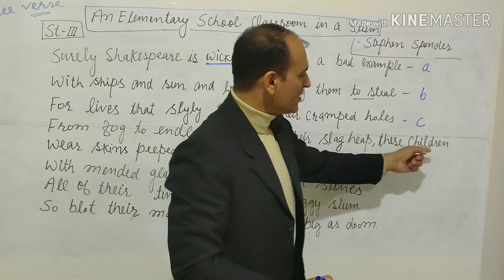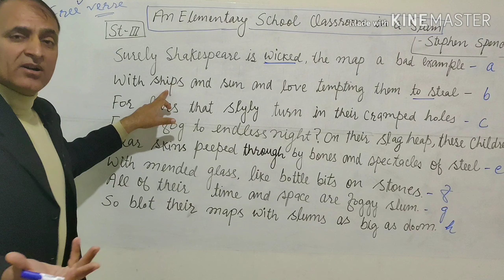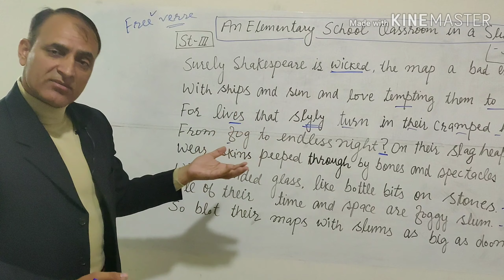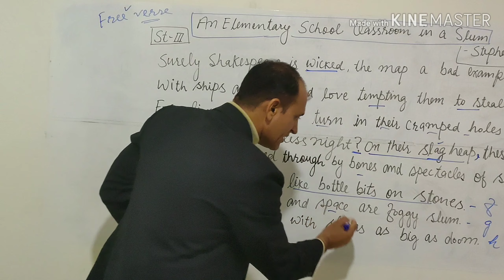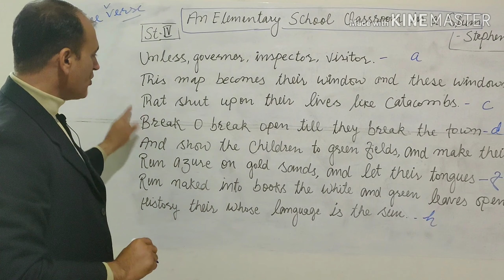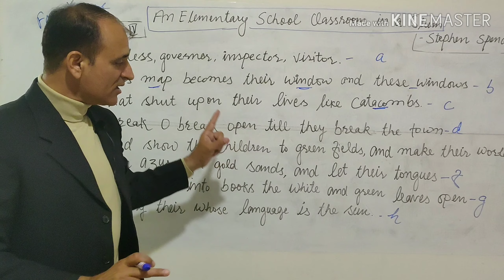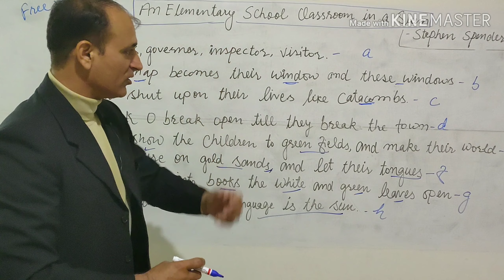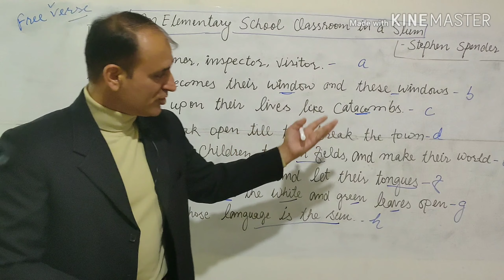An Elementary School Classroomin a Slum, Stanza 3 & 4...